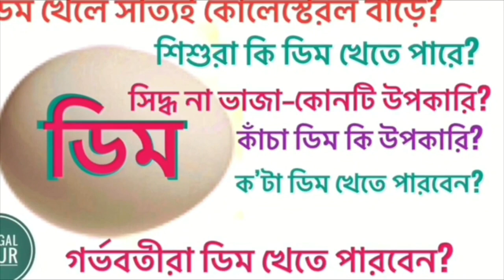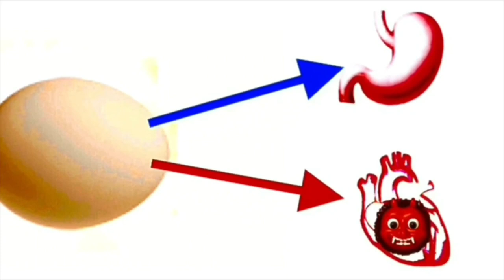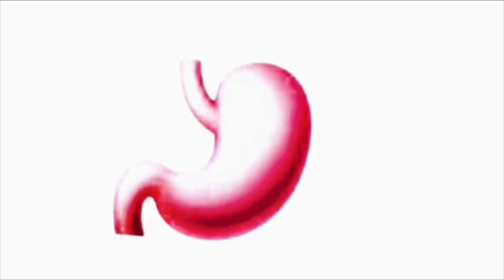ডিম খেলে কী কী ক্ষতি হতে পারে? | EGGS SIDE EFFECTS IN BENGALI | eggbenefits | BENGAL AYUR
অনেকেই জানতে চান, ডিমের উপকারিতা কি, ডিম খাওয়া কি ভালো, Eggs side effects, Health benefit of egg bangla, প্রভৃতি। Bengal ayur এর Bangla health tips সংক্রান্ত ভিডিওটি তাঁদেরই জন্য। ধন্যবাদ।